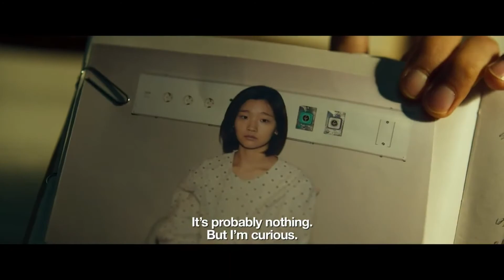Les Connards Au BIFFF - Jour 11: ABC's of Super Heroes, Benavidez's Case, ....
Au programme de ce 11e jour de BIFFF:
- Le COLLECTIFFF 2
- Benavidez's Case, un Black Mirror argentin
- Chronicles Of The Ghostly Tribe, un trou noir chinois
- The Priests, un exorcisme catholique coréen
- ABC's Of Super Heroes, LE midnight movie du BIFFF 2016